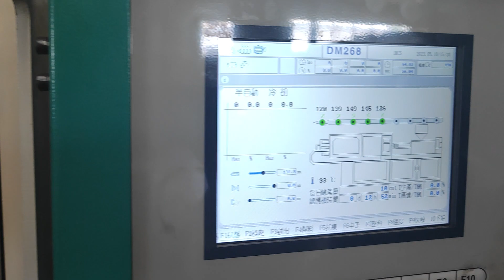DARIN bone shape injection moldingmachine